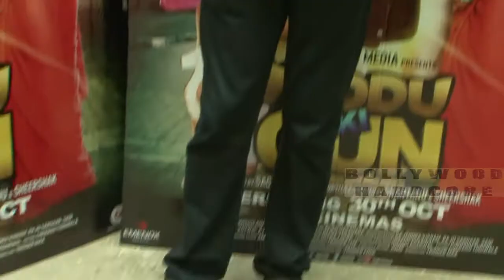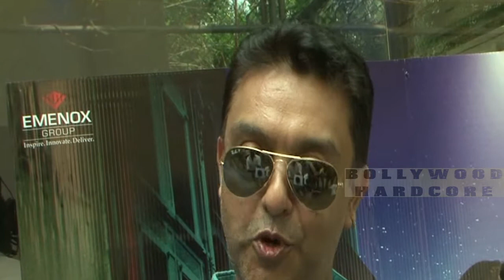कुणाल खेमू भाभिओं के साथ || Kunal Khemu With HOT Bhabhi At Spesial Screening Of 'Guddu Ki Gun'